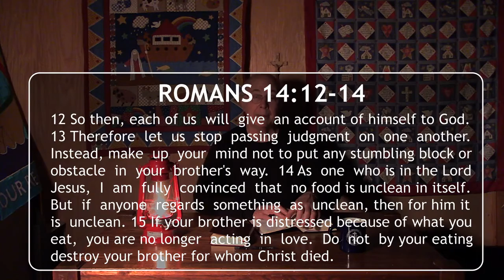SO-MLC Evening Devotion 10-31 (Reformation Day)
Psalm 40 & Romans 14:12-14